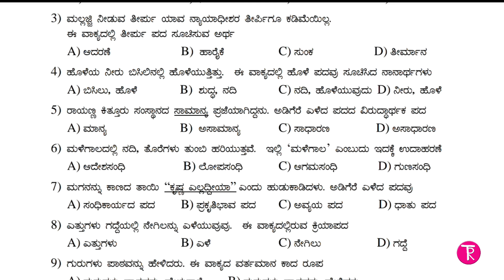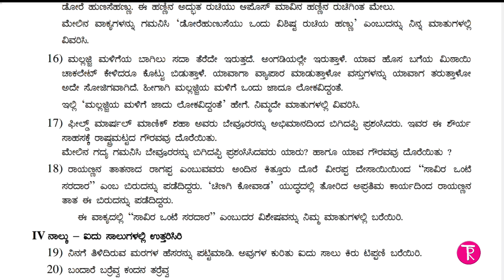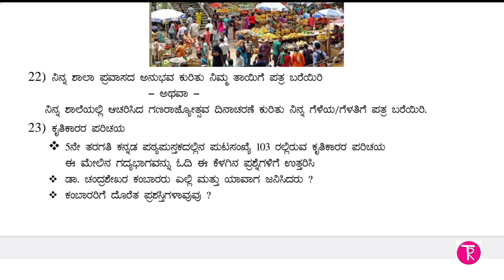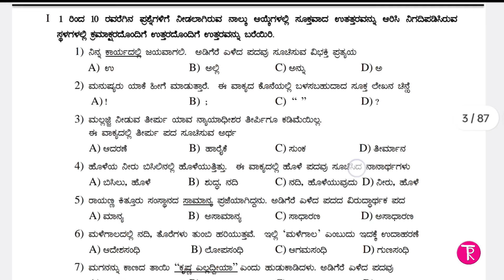5th standard |SA-2 kannada question paper with answers |ಕನ್ನಡ ಮಾದರಿ ಪ್ರಶ್ನೆ ಪತ್ರಿಕೆ-2024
5th standard SA-2 kannada model question paper with answers ಕನ್ನಡ ಮಾದರಿ ಪ್ರಶ್ನೆ ಪತ್ರಿಕೆ-2024, 5ನೇ ತರಗತಿ ಕನ್ನಡ, ಕನ್ನಡ ಮಾದರಿ ಪ್ರಶ್ನೆ ಪತ್ರಿಕೆ ಮತ್ತು ಉತ್ತರಗಳು, 5ನೇ ತರಗತಿ ಕನ್ನಡ, sa 2 Kannada model question paper, 5ನೇ ತರಗತಿ ಸಂಕಲನಾತ್ಮಕ ಪರೀಕ್ಷೆ, 5ನೇ ತರಗತಿ ಸಂಕಲನಾತ್ಮಕ

ಆತ್ಮೀಯರೇ..